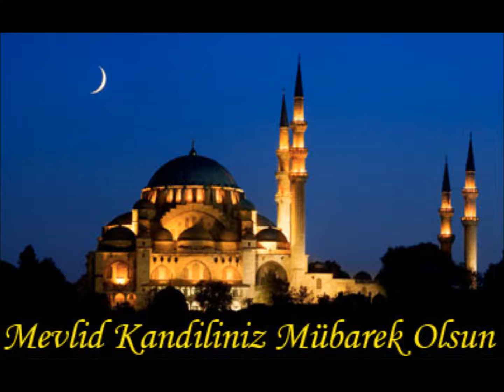Muhammed dünya ya geldi şah ney